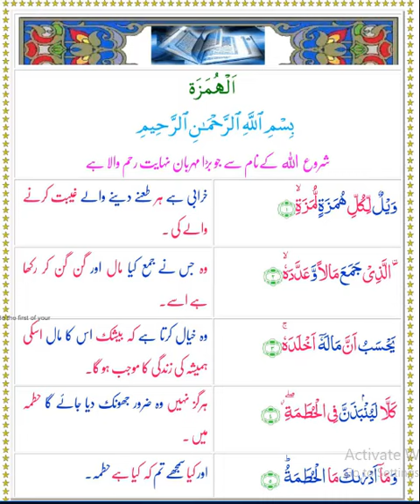Surah Al Humazah with Urdu Translation [ Complete Best Urdu Tarjuma ]